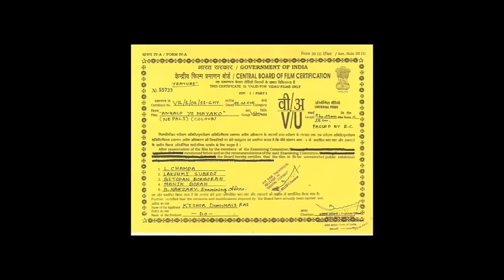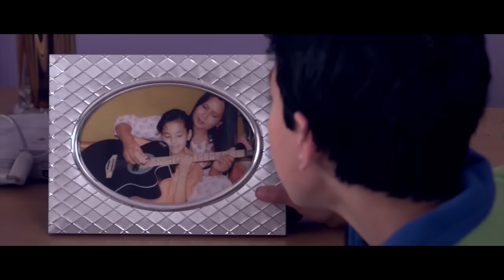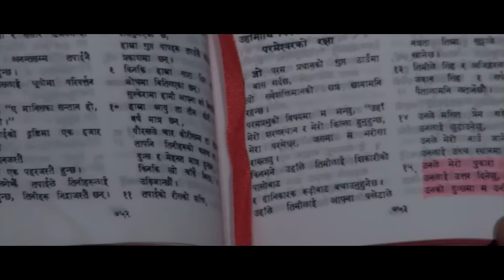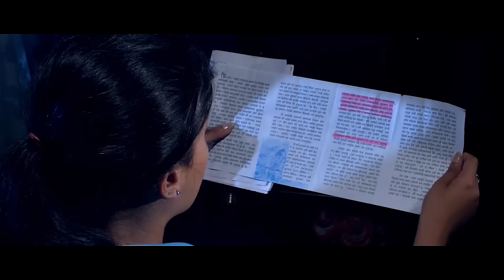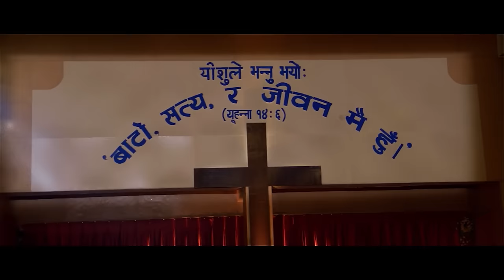New Nepali Movie - "Angalo Yo Maya Ko" Full Movie || Prashant Tamang, Harshika Shrestha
New Nepali Movie - "Angalo Yo Maya Ko" Full Movie || Latest Nepali Movie 2017 Full Movie
Sinai Commercial Pvt.Ltd
Radha Thapa Presents
Movie : Angalo Yo Mayako
Screenplay / Director : Vinod Sereng
Producer : Kishor Dungmali Rai
Story : Devi Maya Rai
Cast : Prashant Tamang, Harshika Shrestha, Mahendra gurung, Bijayata Baraily, Prem Subba, Chunnilal Ghimire, Mahendra Bagbas, Mahendra Bajgai, Hemant Giri, Pradip Pakhrin, Sandhiya Sundash,
Production Controller : Radha Thapa
Financial Advisor : Smriti Rai, Sheha Rai
Recordist : Enoch G. Lingdong
Music / Lyrics :
Music Arranger : Samuel Lepcha, Suren Barmay
Cinematography : Yuvaraj Rai
Editor : Bipin Malla
Choreography : Govind Rai
Action : Ratna Deola
5.1 Background Music : Sanjay Shrestha
Colourist : Manoranjan Shrestha
Legal Adviser : Thayandra Limbu
Dialougel Screenplay Coordinator : Anos Gurung
Chief Asst. Director : Ravi Sherma
Still Photographer : Kumarr Pradhan Kuku
Costume Designer : Bishal Rai Vicky
Asst. Editor : Gautam Raj Khadka
Title Animation : Shahil Khan
Visual Effect : Dipen Chaudhary
Production Manager : Badri Karki
Marketing Head : Suresh Lama

CRBT: 0783186
PRBT: 70220501
Smart Tell: 70116755